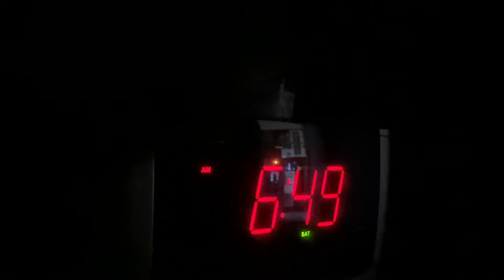Deck Day - I was Just the Grunt Worker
I am handy at some things, but definitely not rebuilding a deck. I was happy to be able to huff some wood for the Bosses and make them food at the end of the day.
Sorry, there’s no dog in this video.